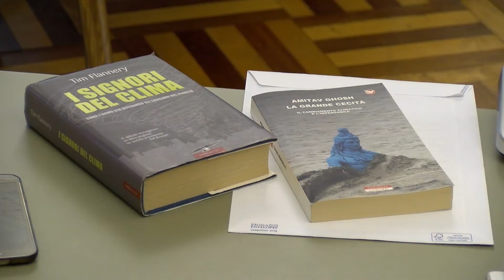CESENA: Primo consiglio comunale, l'opposizione abbandona l'aula | VIDEO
Primo consiglio comunale ieri a Cesena per il nuovo sindaco Enzo Lattuca, all’ordine del giorno l’elezione del presidente del Consiglio, il debito di bilancio per gli allagamenti dello scorso maggio e l’emergenza ambientale. Temi sui quali si è già vista una netta spaccatura con i gruppi di minoranza. Queste le parole con cui Luigi di Placido, fresco di nomina a vice presidente del consiglio comunale, ha annunciato che i principali gruppi di opposizione avrebbero lasciato l’aula per non discutere dei temi all’ordine del giorno. Primo fra tutti, la delibera del debito fuori bilancio. “Avevamo già chiesto che ci fosse dato del tempo per approfondire la questione – ha spiegato Di Placido – non ci pare che 20 giorni in più avrebbero potuto cambiare qualche cosa”. Un braccio di ferro, quello tra maggioranza e opposizione, che si era già verificato a inizio seduta, al momento dell’elezione del presidente del consiglio comunale. Il Pd, con il nuovo capogruppo Lorenzo Plumari, ha proposto Nicoletta Dall’Ara, mentre Andrea Rossi, assieme a tutti i gruppi di minoranza, ha puntato su mister 900 voti, Enrico Castagnoli. E così si è andati subito allo stallo, con l’elezione che ha avuto luogo solo alla terza votazione. Nicoletta Dall’Ara eletta con la maggioranza assoluta di 16 voti. Dopo una breve pausa si è poi passati alla presentazione delle linee programmatiche,e  alla relativa discussione, fino a arrivare ai primi provvedimenti. E li si è verificata la spaccatura, con i gruppi di opposizione che hanno abbandonato l’aula. Unico supersite Vittorio Valletta, di Cesena Siamo Noi,rimasto per votare il primo atto dell’era Lattuca, la dichiarazione di emergenza climatica, proposta da Enrico Rossi del Pd. L’atto, in linea con quanto chiesto dal gruppo Fridays For Future,  prevede un impegno formale a ridurre le emissioni di Co2. In questo modo Cesena diventa il primo comune dell’Emilia-Romagna a impegnarsi in questa battaglia.​​​​​​​